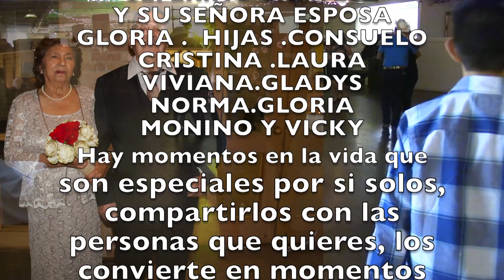12/15/2018 VAILE CELEBRA LA BODA DE ORO DE SEFERININO CHAVES Y GLORIA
SIGANOS EN .facebook.com/telecamarass